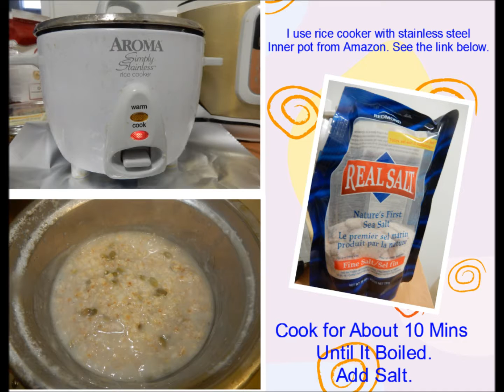Organic Pumpkin Seed Oatmeal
10 mins quick healthy organic breakfast recipe